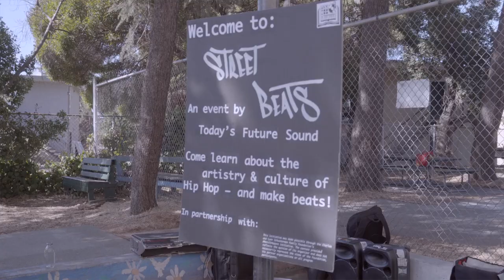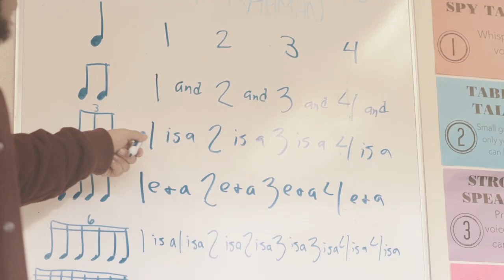Today's Future Sound Annual Fundraiser Video 2019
We meet students where they are at, on their headphones.

We provide a culturally responsive educational, therapeutic and social intervention for today’s youth by bringing the power of Hip Hop music and culture to their classroom. Today’s Future Sounds (TFS) partners with elementary, middle, and high schools across the globe, bringing in- an after-school arts programming that resonates with today’s youth, and meets them where they are - on their headphones.

Our instructors represent a diverse group of teaching artists, audio engineers, multi-instrumentalists, vocalists, professional DJ’s, computer programmers, sound designers, and music producers. By stressing small group and one-on-one instruction, our instructors provide a safe space for creativity, personal expression, and critical thinking.

The process of creating and performing music is focused on the culturally relevant use of music technology and media arts, including Common Core-aligned STEM/STEAM (Science, Technology, Engineering and Math, and Arts) curriculum development and therapeutic/socio-emotional applications. In addition, our curriculum provides a context for world geography, digital literacy, community service, multimedia job pathways, cultural diplomacy, cross-cultural collaboration, and entrepreneurship.

The positive impact of Hip Hop music and culture goes far beyond the classroom. As a licensed psychologist who conducted his dissertation research on the therapeutic components of beat making, Dr. Elliot Gann has pioneered the Therapeutic Beat Making (TBM) model that is now serving individuals and groups in a variety of settings, including:

Mental Health Facilities
Bringing our mental health & trauma-informed methodology and pedagogy to facilities across the U.S. and internationally. Instructors receive training on trauma and mental health issues.
Juvenile Detention Centers
Providing trauma-exposed youth with an outlet to express themselves in positive ways and cope with their trauma, community violence, and other stressors. The program also builds upon Career and Technical Education (CTE) curricula, fostering media and digital literacy skills.
Community Settings
Working with youth as well as elders in the communities they live in with our StreetBeats program where we bring the equipment, skills and know-how to the streets and allow the spontaneity of the moment to offer up an experience to passerby. Additionally, we bring beat making to community centers and parks settings, where the general public can discover their hidden beat making and artistic talents

Please consider making a tax-deductible donation today to help us sustain our programming and community initiatives which use the transformative power of Hip Hop and the arts to heal and empower our youth. We have an array of thank you gifts for different donation levels, all designed by independent artists for Today’s Future Sound. Take a look below and check out our “Beats4Lunch” collection, as well as the classic “I wish I had this when I was a kid” design, and more! Every donation matters, and we even have an instrumental beat tape compilation with exclusive tracks from our beat making family and volunteers from around the world for the $10 donation giving level. If you can’t contribute financially, there are still ways you can support---please consider sharing our campaign on social media, telling others about TFS, and join our mailing list!

Make a donation and/or share our annual fundraiser campaign at the following address:

Video edited by @sporrmedia
Video shot by Sporr Media, Mark Quines and Brandon Tauszik